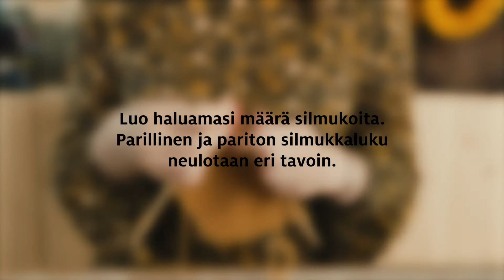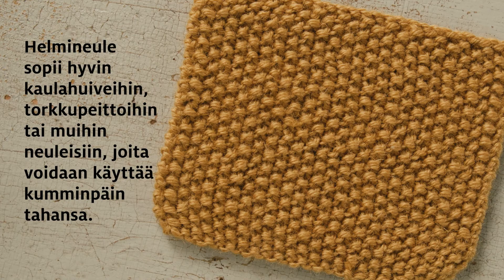Näin neulot helmineuletta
Helmineuleessa neulotaan vuorotellen oikeita ja nurjia silmukoita. Seuraavalla kerroksella oikean silmukan päälle neulotaan nurja ja nurjan päälle oikea silmukka. Näin pintaan tulee kauniita nyppyjä. Katso video ja opettele mukana!